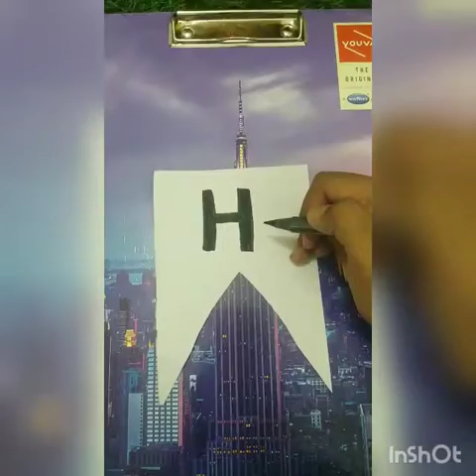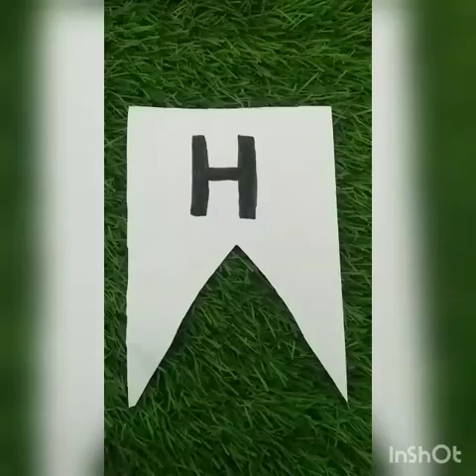DIY WALL HANGING FOR MOTHERS DAY